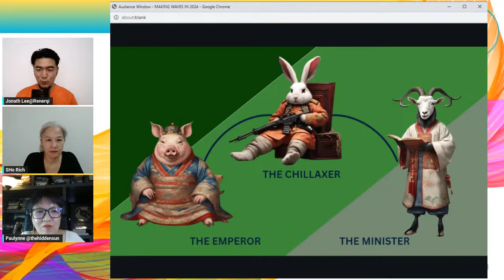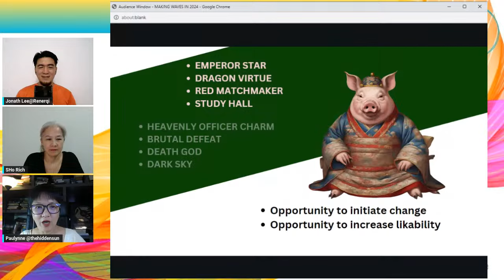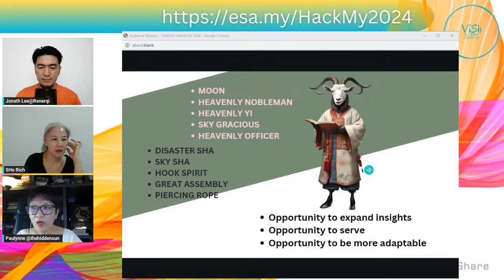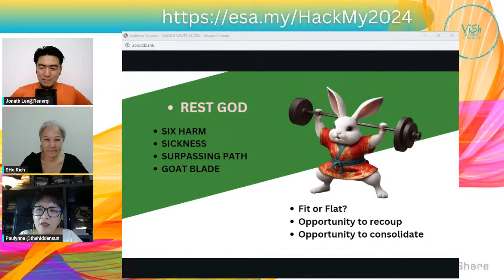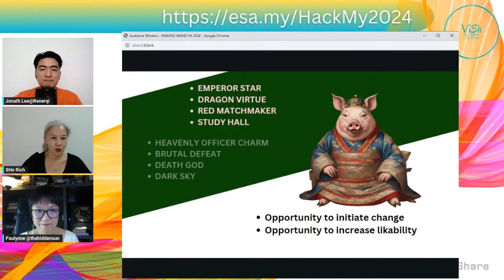Creating Growth in 2024 with Pig, Rabbit & Goat 二零二四年十二生肖 - 亥，卯，未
In this week's livestream, we will be discussing the 2024 Zodiac for the Pig, Rabbit and Goat!